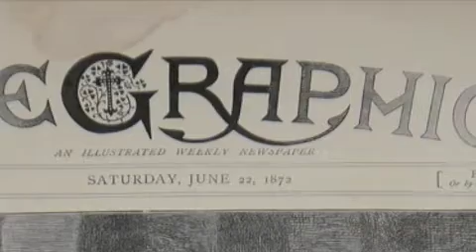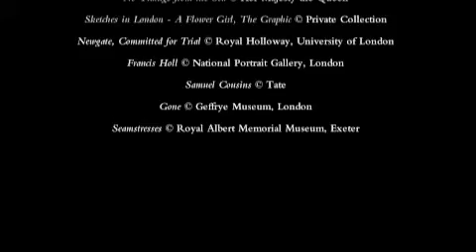Frank Holl: Emerging from the Shadows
Watts Gallery will present the first major retrospective exhibition in more than 100 years of eminent Victorian artist, Frank Holl (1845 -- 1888). Widely regarded in his own lifetime as a leading figure in social realist and portrait painting, Holl's early death meant that the artist never fully received the acclaim his work merited. For the first time, this exhibition will bring together around thirty of his major works to examine how, during his short career, the artist became a distinct and insightful voice in British painting.